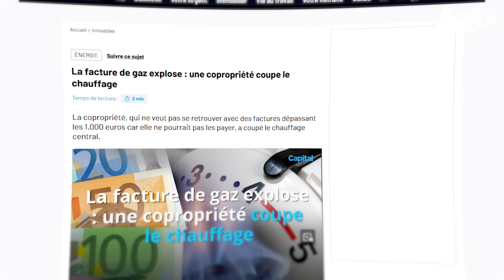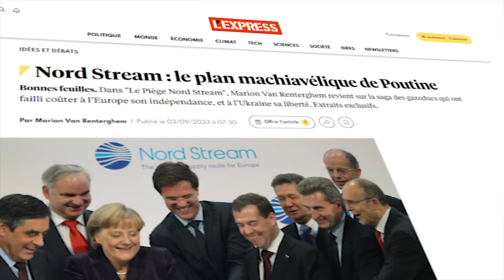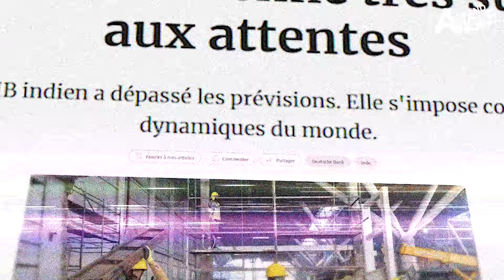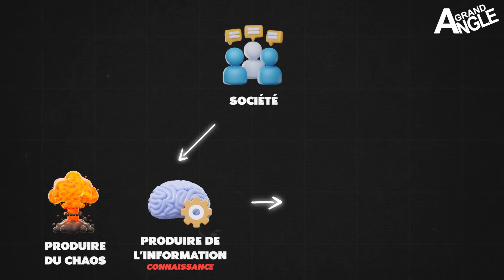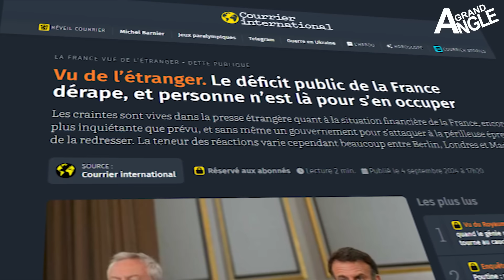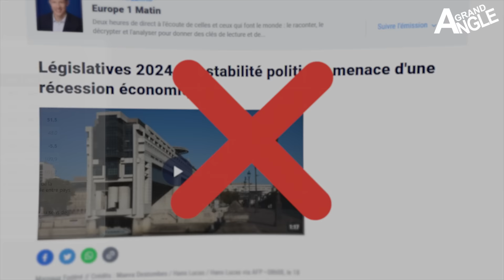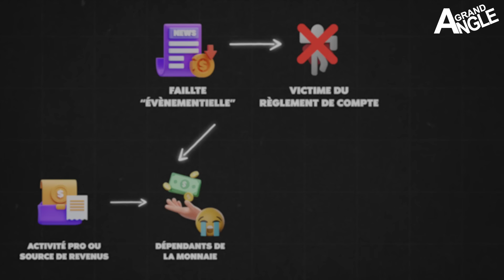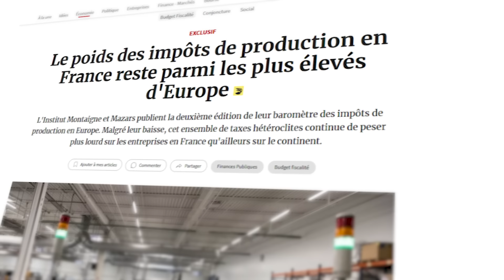Allemagne en faillite : la Fin de l'illusion Européenne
Comment l'explosion de NordStream a plongé l'Europe dans le chaos économique (Analyse)

📊 Inscrivez-vous pour recevoir gratuitement le Guide de l’investissement: les meilleures stratégies de ceux qui ont déjà réussi !
📈 Faites +10%/an dans un monde en mutation, découvrez comment en vous inscrivant à notre formation gratuite 10x10

L’industrie américaine connait une très forte croissance ce qui est conforme à l’opportunité identifié par Anthony Blinken à l’époque …
Et de l’autre côté, la France mais surtout l’Allemagne ont plongé.
Alors bien sûr, à l’époque, l’explosion de NordStream c’était les russes et toute personne qui pouvait évoquer la possibilité que ce soit les américain était traité de complotiste.
Même Seymour Hersh, grand reporter s’il en est, qui avait documenté toute l’opération de sabotage mené par les USA a été gentillement ignoré des grands médias qui se sont contenté de dire : “Ohhh quand même … faut pas pousser hein !”
D’ailleurs, certaines personnes se sont tout de même étonné que l’on ne finisse pas par savoir qui était derrière cet acte de guerre, car oui, s’attaque aux infrastructures européennes c’est un acte de guerre.
Quelques mois plus tard, la grande vérité remontera tel un bouchon dans l’eau. Il s’agissait en fait de 3 ukrainiens avec des palmes et un tuba validé par le Président ukrainien Zelensky. J’exagère à peine puisque ce que la réaction de la justice allemande a été d’émettre un mandat d’arrêt européen contre un moniteur de plongé ukrainien.
Quant à Zelensky qui aurait quand même validé un acte de guerre contre l’Allemagne et les autres pays associés à NordStream, tout s’est bien terminé car finalement après avoir passé un coup de fil à Kiev, Zelensky leur aurait dit que oui, il avait autorisé cet acte de guerre mais que finalement il avait dit non et que le prof de plongé est plongé quand même et a tout fait péter.
À ce stade on dirait du Mozinor mais bon … du coup, c’était pas les Russes mais c’était pas les Américains non plus donc ça va !
En gros, c’est la faute à pas de bol.

Effondrement de l'industrie allemande - Analyse des conséquences de l’explosion de NordStream
France et Allemagne en faillite : la fin de l'illusion Européenne
Crise économique en Europe : les conséquences cachées de NordStream
Énergie, industrie et manipulation : La chute de l'Allemagne expliquée

🎥 Montage & Stratégie YouTube
GA PROD

__________ 👇 SOMMAIRE👇 __________

__________ 👇 POUR VOUS👇 __________

✅ Présentation de la lettre d'investissement Blockchain, pour des rendements étonnants avec une grande maîtrise du risque

__________ 👇 NOUS SUIVRE👇 __________